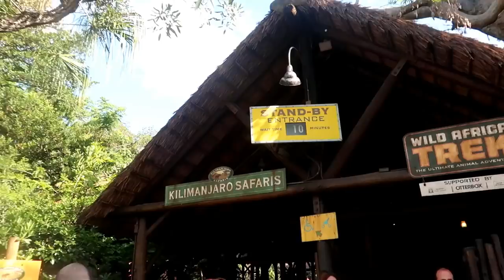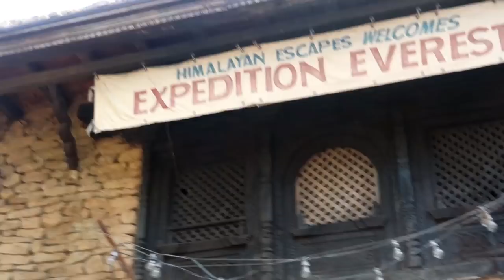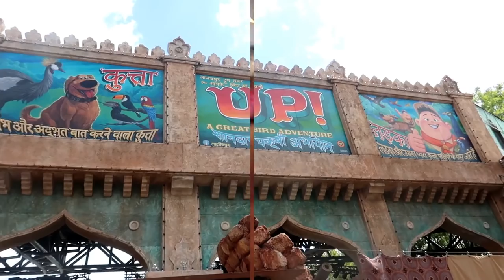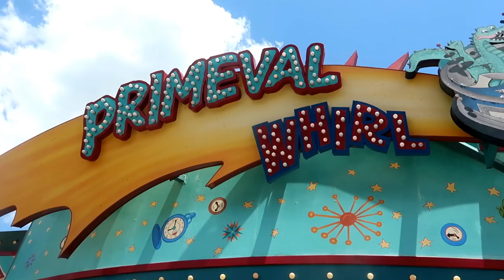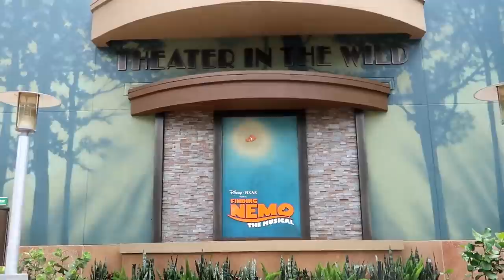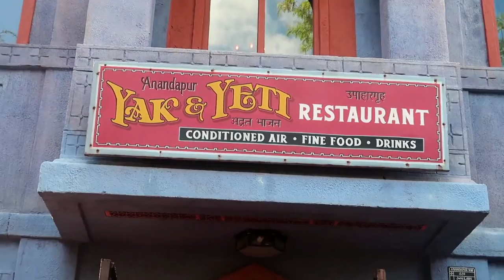DISNEY VLOG: ANIMAL KINGDOM! Tusker House, New Bird Show & More! | Spring 2018, Day 8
Welcome to my Day 8 Vlog from my Spring 2018 trip to Walt Disney World! In this video I spend an FULL day at Disney's Animal Kingdom with my friend Pam. We have breakfast at Tusker House, ride a bunch of rides and have dinner at Yak & Yeti. We also checked out the new UP!-themed bird show! Enjoy!

Day 8 Vlog: (Animal Kingdom all day!)

**I would LOVE to help you plan your dream Disney vacation in 2018 or 2019! For information about my Disney travel planning services, please

OR, SEND MAIL TO MY NEW MAIL BOX!